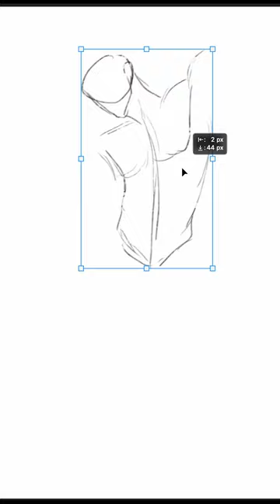Figure Drawing Practicing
90 secs/pose